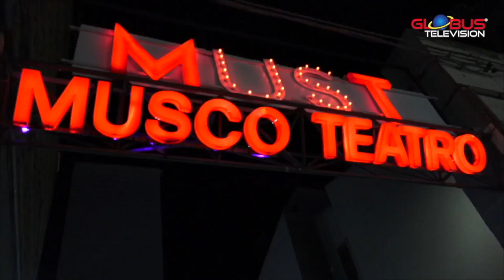Saloon Talent Special 2022 ⭐ VIKTOR PIRRACCHIO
Cover sigla
Arrangiamento ed esecuzione del Maestro Giuseppe Furnari